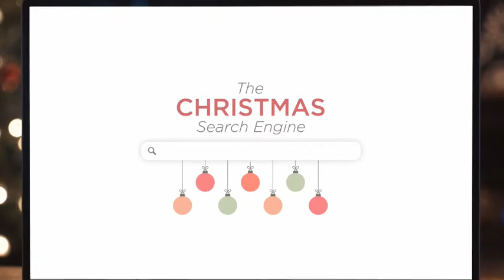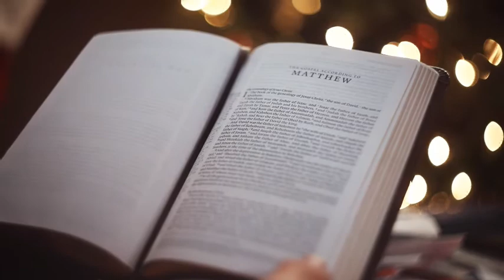Lifepointe Service 12/26/21